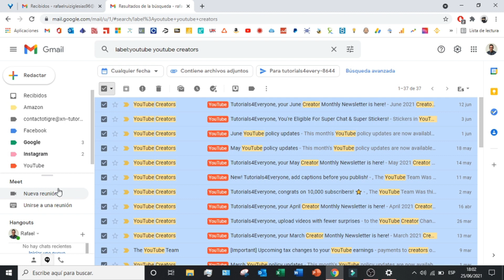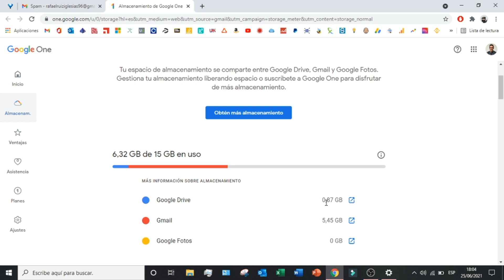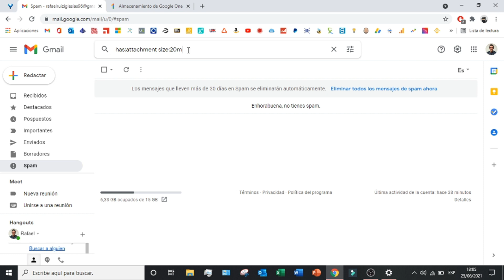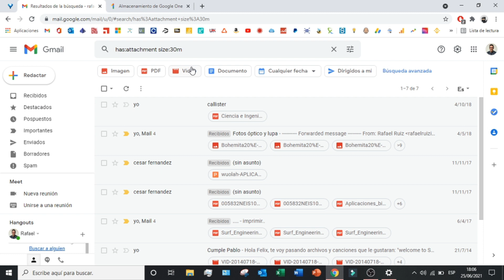Como LIMPIAR tu cuenta de GMAIL 📧 Liberar ESPACIO del Correo Gmail 2026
En este vídeo os enseño como liberar espacio LIMPIANDO vuestra cuenta de Gmail!

Minimizar tu bandeja de entrada de Gmail es una forma eficaz de mantener tus correos electrónicos organizados para que puedas centrarte en lo importante. En lugar de dejar que se acumulen, ahora puedes eliminarlos o archivarlos con sólo pulsar un botón. Para que este proceso sea más rápido, puedes etiquetar y filtrar juntos los correos electrónicos de fuentes similares, como boletines o incluso familiares. También puedes crear consultas de búsqueda personalizadas para identificar rápidamente aquellos correos que necesitan edición o atención: ¡así liberarás el desorden en un abrir y cerrar de ojos!

En este vídeo os enseño como liberar espacio de vuestra cuenta de Gmail. Gmail contiene varios servicios que ocuparan la memoria de nuestra cuenta. Por defecto Gmail nos facilita 15Gb de memoria gratuitos para poder usar a nuestro antojo con sus servicios (Google Drive, Google Fotos o Gmail entre otros). Por eso, primero tenemos que identificar donde esta el problema y donde ocupamos mayor cantidad de memoria para poder optimizar su funcionamiento y borrar aquellos datos. En este tutorial te voy a enseñar dos métodos importantísimos para optimizar el funcionamiento de tu Gmail y liberar espacio en Gmail de la forma mas fácil y sencilla.

00:00 Introducción del tutorial
00:58 Método 1 para liberar espacio en Gmail
02:45 Método 2 para limpiar correo Gmail
💥 CÓDIGO GMAIL 💥
has:attachment size:20m

⭐ PALABRAS CLAVE ⭐
gmail
limpiar
memoria
correo gmail

Tutorial detallado sobre cómo limpiar y organizar tu cuenta de Gmail para mejorar la eficiencia y productividad.
Descubre los pasos esenciales para eliminar correos electrónicos no deseados y liberar espacio en tu bandeja de entrada de Gmail.
Guía paso a paso para archivar, eliminar y clasificar mensajes antiguos y no importantes en tu cuenta de Gmail.
Aprende a utilizar filtros y etiquetas en Gmail para organizar y categorizar tus correos electrónicos de manera efectiva.
Explora herramientas y funciones avanzadas de limpieza en Gmail, como la búsqueda avanzada y la eliminación masiva.
Estrategias para gestionar y reducir el desorden en tu bandeja de entrada de Gmail, manteniendo solo los correos electrónicos relevantes.
Descubre cómo identificar y eliminar correos electrónicos duplicados o irrelevantes de manera eficiente en tu cuenta de Gmail.
Consejos sobre cómo administrar tu bandeja de entrada de Gmail de manera regular para mantenerla limpia y organizada en todo momento.
Aprende a configurar reglas de correo electrónico y respuestas automáticas en Gmail para gestionar mejor tu flujo de mensajes.
Cómo utilizar la función de limpieza de Gmail para identificar y eliminar correos electrónicos de gran tamaño y archivos adjuntos innecesarios.
Estrategias para priorizar y responder a los correos electrónicos importantes mientras mantienes tu bandeja de entrada limpia y organizada.
Descubre cómo utilizar la función de "no deseado" en Gmail para evitar recibir correos electrónicos no deseados y spam en el futuro.
Consejos sobre cómo mantener tus carpetas de correo electrónico secundarias y archivos correctamente organizados para una búsqueda más fácil y rápida.
Explora opciones de almacenamiento alternativas para archivar correos electrónicos importantes fuera de tu bandeja de entrada principal en Gmail.
Aprende a utilizar herramientas de terceros y complementos para Gmail para mejorar la gestión y limpieza de tu cuenta de correo electrónico.